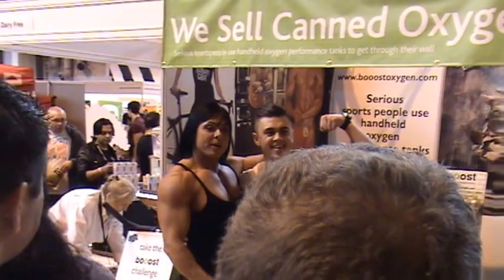Rene Campbell with booost oxygen at Bodypower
booost oxygen gives serious sports people the oxygen booost they need to get them through the wall. It is 99.5% Oxygen with 0.5% natural peppermint flavour.

Get up to the minute information from our twitter and use gttw.

To read testimonials from sports people who have tried the product